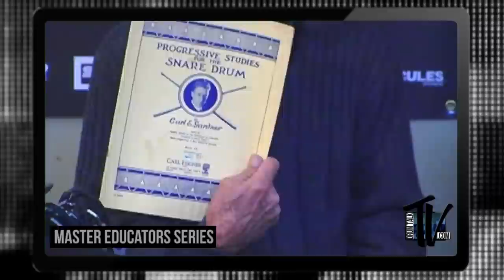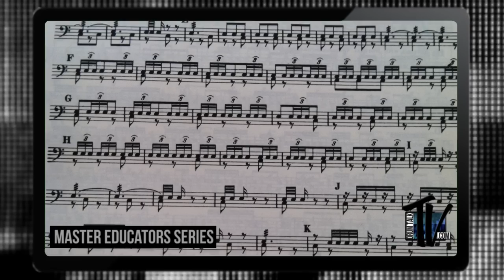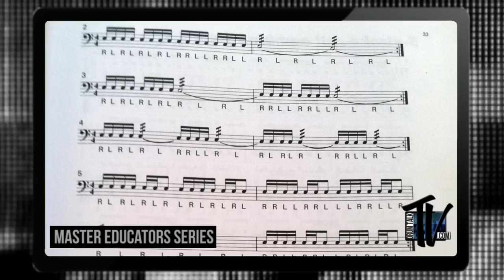Don George on Drum Talk TV!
While Don George is known as Neil Peart's first drum teacher - and proudly says, "Neil didn't need another lesson for 30 years," referring to Neil getting with the late Freddie Gruber later in life - Don has remained an exceptional one-on-one drum instructor for over 45 years and is also somewhat of a historian on Drumming Education.

In his first Drum Talk TV. interview, filmed with an in-studio audience by the way, Don discusses some of his collection of materials dating back to 1923, as well as demonstrates and talks about his magic formula for teaching drums to all ages - a must see for all players and instructors. Don also demonstrates how to develop limb independence and explains why it is so important to drumming. Oh - Dan of course asked Don about teaching a young Neil Peart and Don talks about their continuing relationship as well.